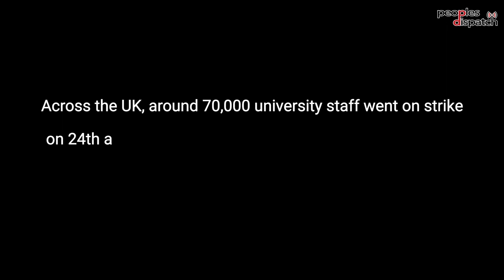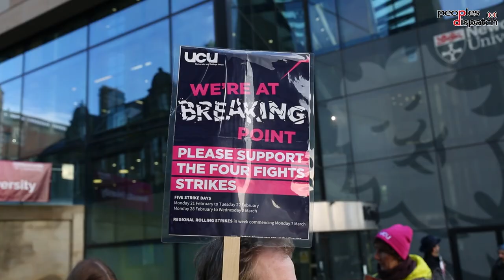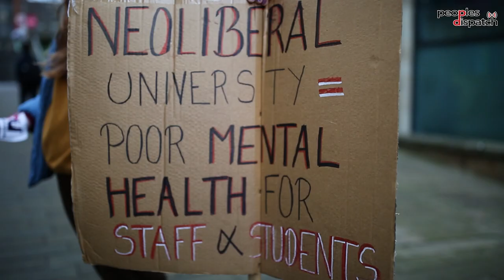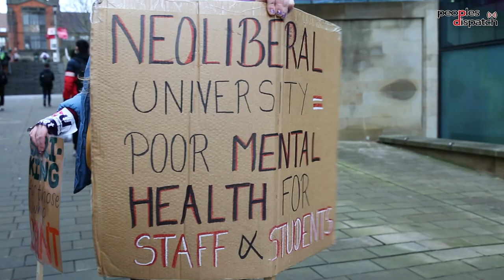70,000 university staff mobilize across the UK for pay and pensions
In 150 universities across the UK, tens of thousands of university staff affiliated to the  University and College Union went on strike on 24th and 25th November demanding better working conditions, increase in pay as well as revoking the cuts in the pension scheme. The demonstrations were joined by students and members of other unions as well.